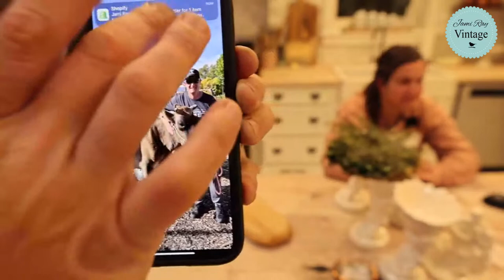Thrifted Home Decor Haul And Thrift Flips